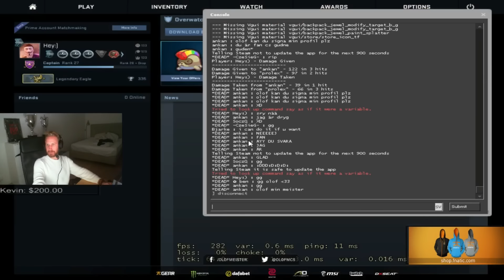OLOFMEISTER SOLO MM WITH AMERICAN IDOL STAR - AMAZING TALENT! ( 2016 08 19 )